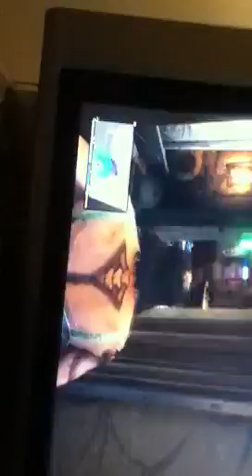GTA 5 tank rampage/fails # class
Awesome rampage